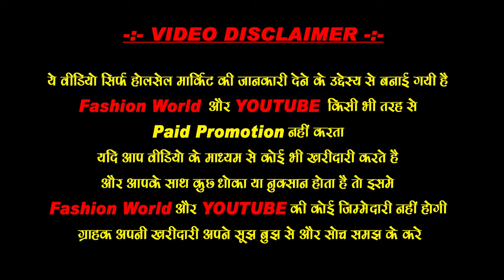Fancy Bangles Wholesale Market in Delhi - फैन्सी बैंगल्स,Bangles Wholesale Market In Delhi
फैन्सी बैंगल्स,Bangles Wholesale Market | Fancy Bangles In Delhi Sadar Bazar, Bangles Designs
Shop name -  Jai Mata Di Bangles
 Address- 5126 Ground Floor, Rui Mandi, Sadar Bazar, Delhi
(आर्डर करने के लिए) Call for Order- 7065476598 , 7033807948

Is it bangle or bangles?
What is a bangle bracelet?
What is the definition of a bangle?
चूड़ी है या चूड़ियां?

Lakh ki churia
Metal ki churia
Latest bangles ke design
bangle market
jaipuri bangle
churi bazar
hyderabadi churi
  Churi market
  Jaipuri bangle
  bangles market in india
  bracelet for girls
  brass churi
  brass bangles
  lakh bangles
  hyderabadi bangles
  bangle chura  and churi in retail, fancy chura,    cheep chura and churi expensive chura and
churi,  fancy churi,
lakh chura,  bridal bangles
cheap churi
bangles wholesale market
bangle wholesale market in delhi
bangle wholesale market firozabad |
fancy chura wholesale market
shadi chura
churi marriage
marriage bangles wholesaler
designer bangles
bangles manufacturer firozabad
firozabad bangles
Jaipuri bangles